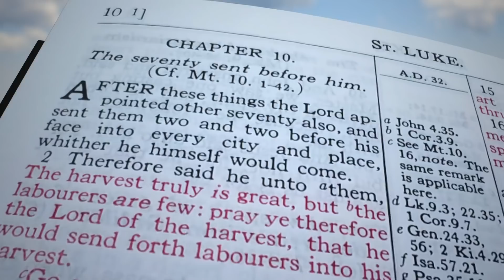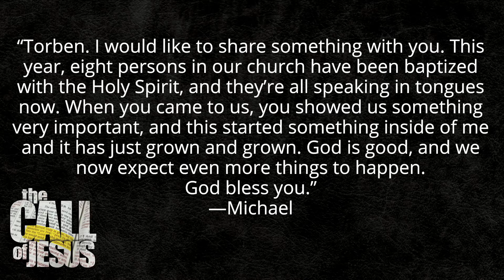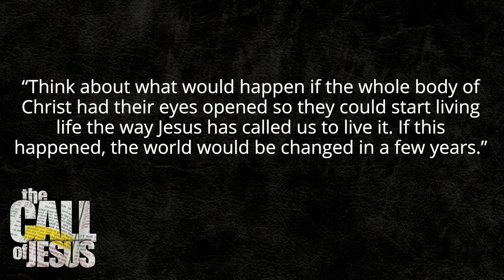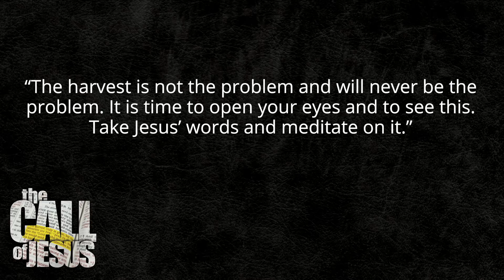7 - BELIEVE THAT THE HARVEST IS READY And You Will See Great Things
We don’t need one super Evangelist.  We need everyone that confesses Jesus!  Let’s start to believe what Jesus is saying and act on it!

Last time we talked about the harvest - how Jesus, in Luke 10, is saying that it’s plentiful, and how in John 4, He says that it’s ready.  Let’s read from John 4 again:

“Do you not say, ‘There are still four months and then comes the harvest’?  Behold, I say to you, lift up your eyes and look at the fields, for they are already white for harvest!”

Now we need to believe it - not only hear it, but believe it, and act on it, and experience it!

I could share many testimonies here, about how important it is not only to hear it but also believe it, and what it does when people start to believe it and act on it!

One example was Michael from Poland.  He did not have faith that anything could happen, and nothing was happening. But, when he started to believe that the harvest was ready, everything changed!

“One year later, I received a message from Michael.  In his message he said, ‘Hi, Torben.  I would like to share something with you.  This year, eight people in our church have been baptized with the Holy Spirit, and they are all speaking in tongues now.  When you came to us, you showed us something very important, and this started something inside of me that has just grown and grown.  God is good, and we now expect even more things to happen.  God Bless you. —Michael.’”

Never build doctrine on your experience, because your experience can change overnight.  Build only on the Word of God!

I will read from my book:

“When a Christian is awakened and starts to live the life God has called them to, they will see that the harvest is truly ready, as Jesus says it is, and this is what I call a revival.  The problem is not the harvest.  No, the problem is the workers, but we can do something about that.  Think about what would happen if the whole body of Christ had their eyes opened so they could start living life the way Jesus is calling us to live it.  If this happened, the world would be changed in just a few years.”

Share the news and let’s see a revival like never before!

Amazon - The ebook:

Amazon - The printed book

Please write a customer review on Amazon when you’ve read the book! 🙂

Torben Søndergaard